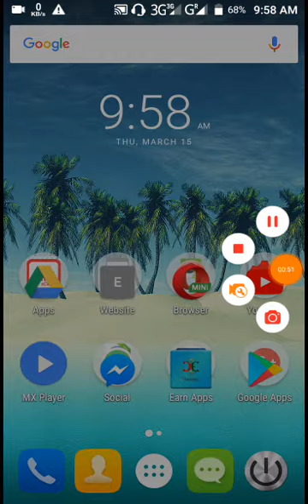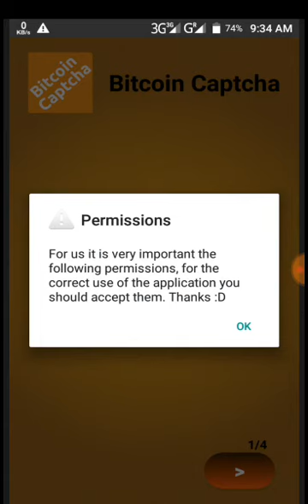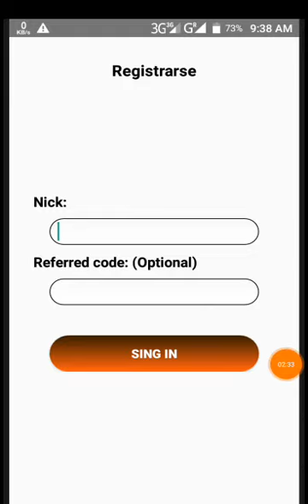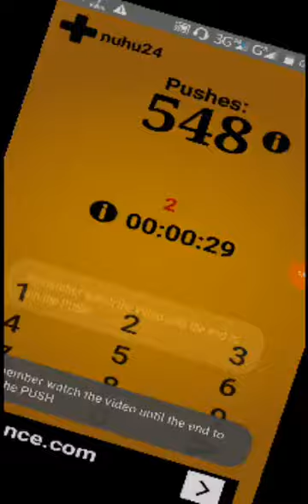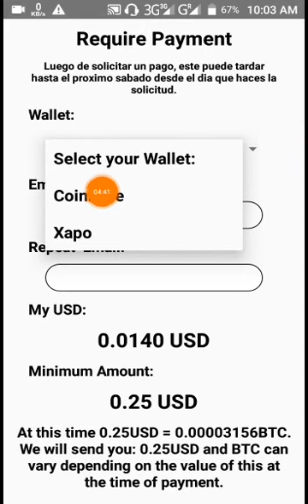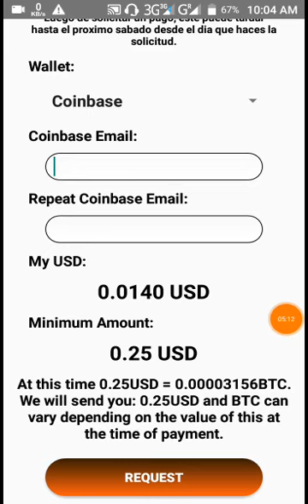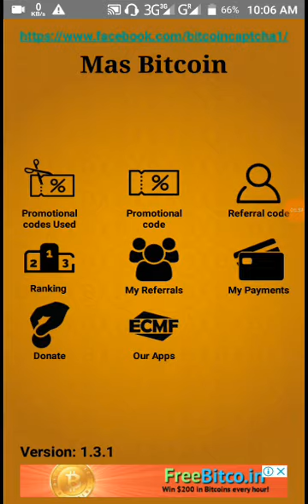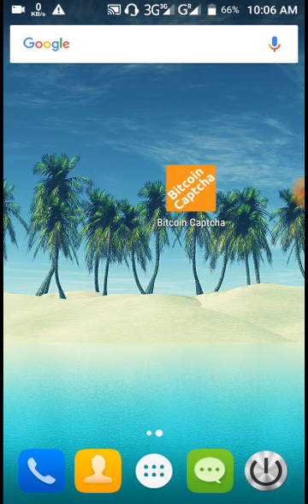earn 80-100 taka perday(bangla)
refer code:nuhu24